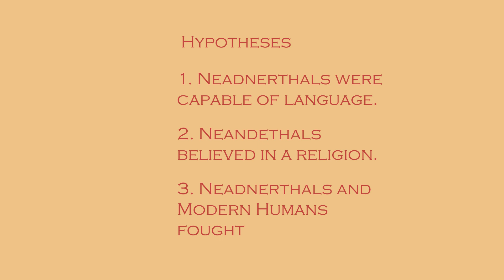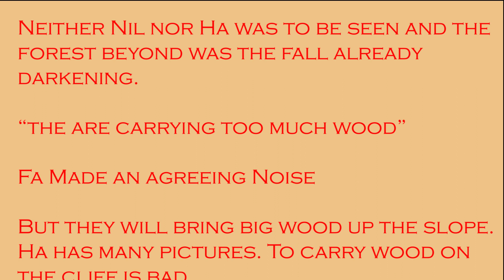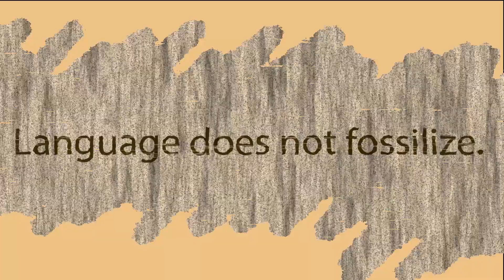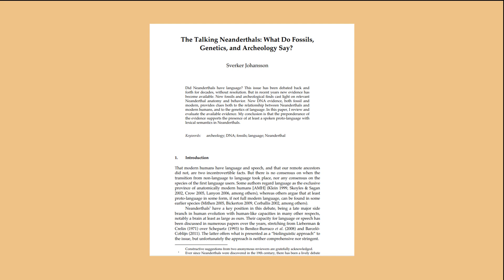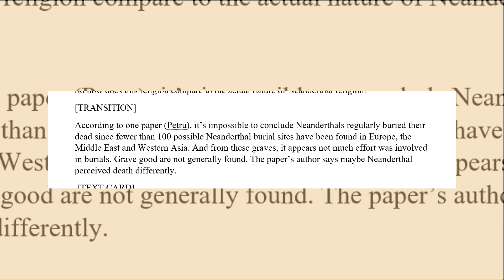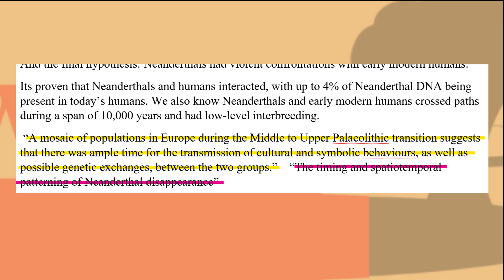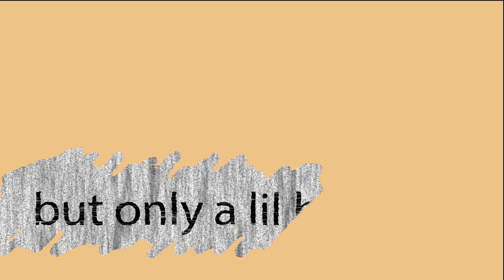William Golding and academia’s differing views on Neanderthals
Sources:

Arthur, Christopher J. "Phenomenology of Religion and the Art of Story-Telling: The Relevance of William Golding's ‘The Inheritors’ To Religious Studies." Religious studies 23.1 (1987): 59-79.

Banks, William E., et al. "Neanderthal extinction by competitive exclusion." PLoS One 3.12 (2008): e3972.

Berwick, Robert C., Marc Hauser, and Ian Tattersall. "Neanderthal language? Just-so stories take center stage." Frontiers in psychology 4 (2013): 671.

Higham, Tom, et al. "The timing and spatiotemporal patterning of Neanderthal disappearance." Nature 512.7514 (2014): 306.

Hortolà, Policarp, and Bienvenido Martínez-Navarro. "The Quaternary megafaunal extinction and the fate of Neanderthals: An integrative working hypothesis." Quaternary International 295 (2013): 69-72.

Johansson, Sverker. "The talking Neanderthals: What do fossils, genetics, and archeology say?." Biolinguistics 7 (2013): 35-74.

Petru, Simona. "I remember. Differences between the Neanderthal and modern human mind." Documenta Praehistorica 44 (2017): 402-415.